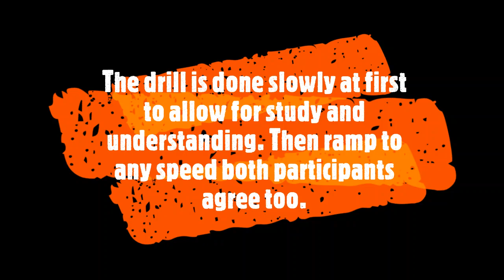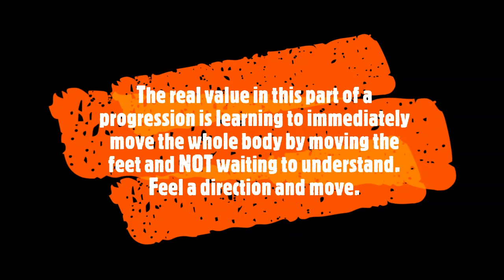Systema with Mark J: Whole Body Movement to Change Angles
A short clip about moving the entire body, via the feet, to change the angles between attacker and defender. This clip is against basic joint locks the but this concept can be used in many different applications, perhaps covered in other videos and seminars.

A key is to train to move as soon as pressure or direction is felt, do not wait for full, conscious understanding, it will always be too late.

or join the Systema with Mark J YouTube channel.